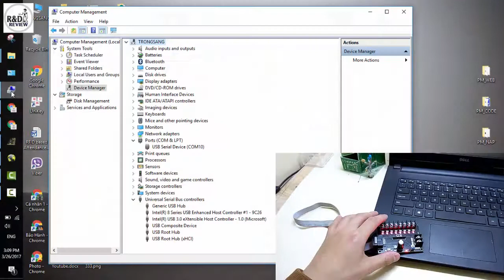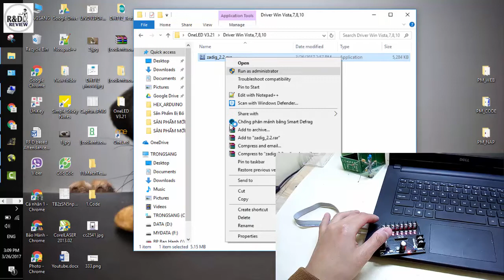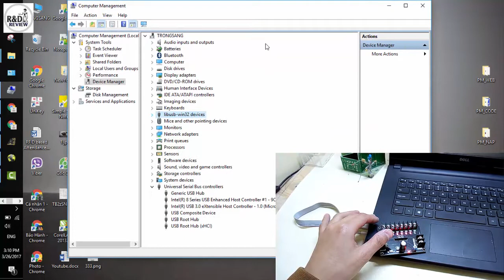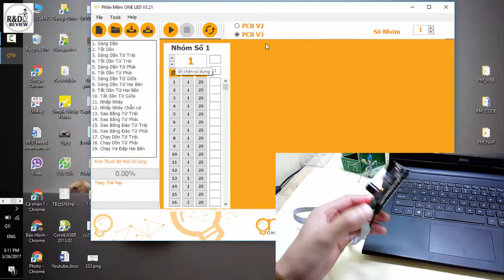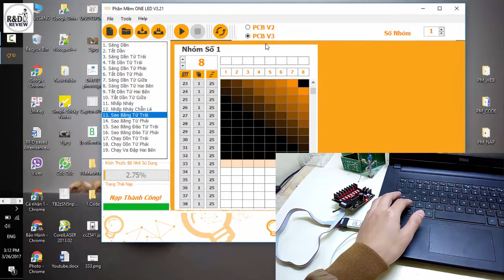Mạch Nạp OneLed OV0001_Driver Win10 | Nhóm Review | R&D NEW PRODUCTS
Mạch Nạp OneLed OV0001_Driver Win10